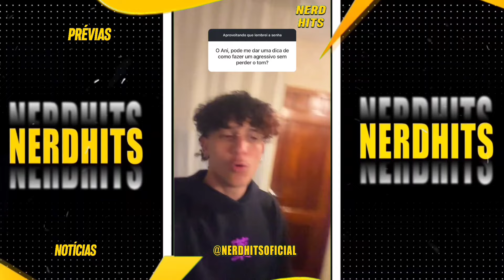ANIRAP RESPONDE PERGUNTAS E CONFIRMA SOM DO KAISER